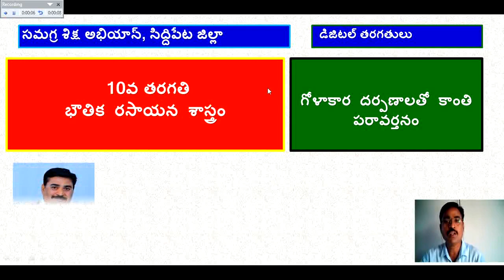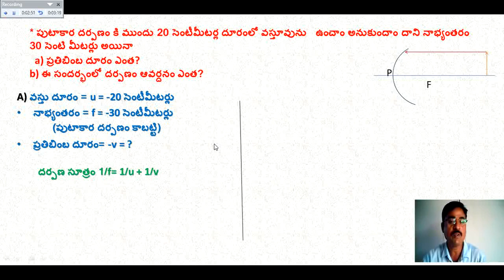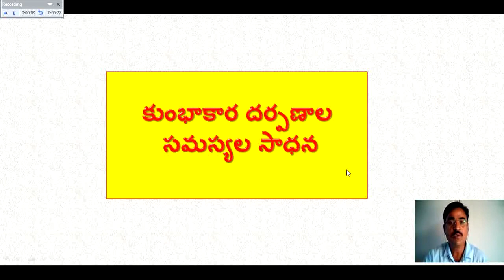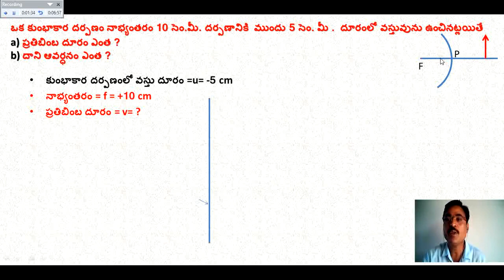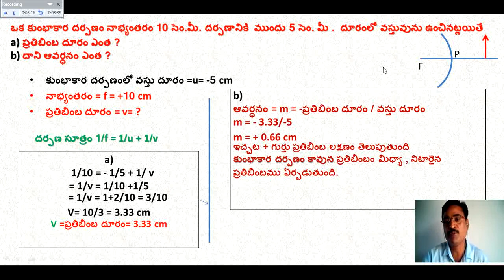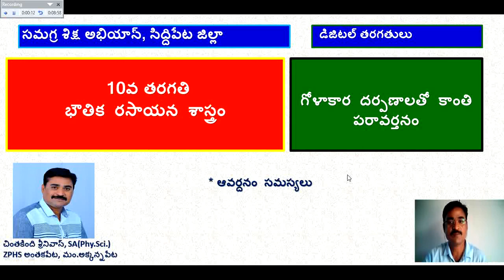10 physical science problems on mirror formula of concave and convex